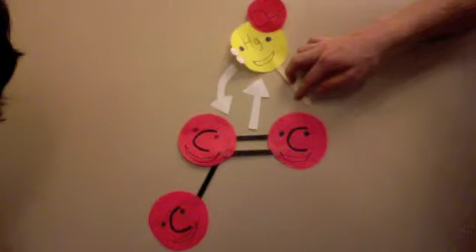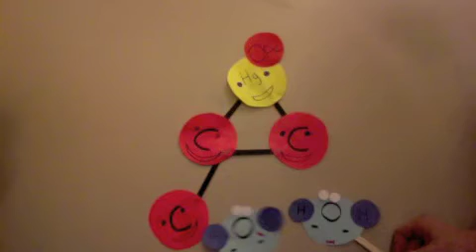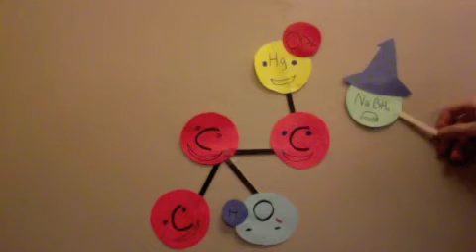Oxymercuration Demercuration: A Love Story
Organic Chemistry quiz movie! Madelyn Peterson's new hit single!